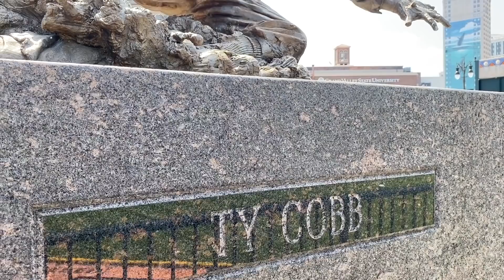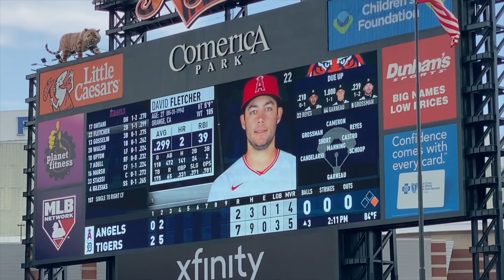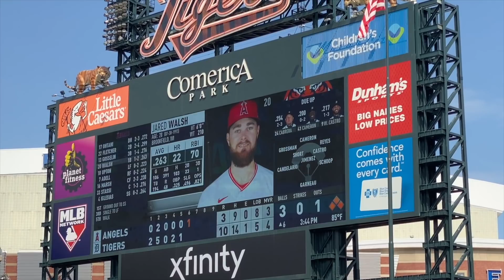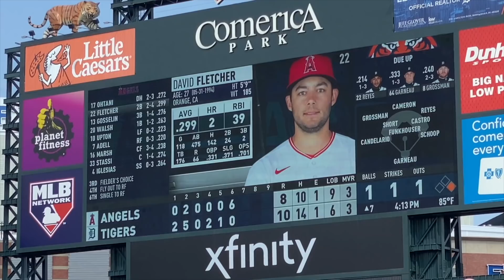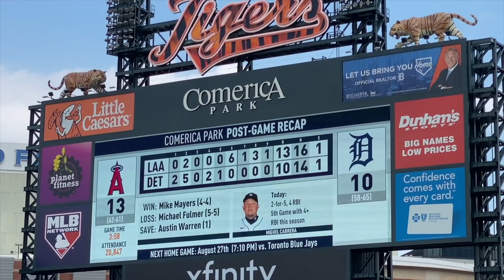Yes, I flew to Detroit JUST to catch Miguel Cabrera's 500th home run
Was that dumb? Maybe. But it was cool being there and running around with my GoPro and seeing so many fans get HYPED. Miguel Cabrera had two hits and four RBIs, but it wasn't enough as the Tigers blew an eight-run lead to the Los Angeles Angels. Crazy stuff! And yes, Shohei Ohtani was responsible for some of the scoring.

One of the highlights for me was catching up with some old friends including a future MLB pitcher named David Lally. Follow him on Instagram (@david.lally5) and remember his name. Another highlight was seeing how fan-friendly the players on both teams were being despite the protective netting (which wasn't protecting ANYthing before the game). Angels pitcher Mike Mayers signed a bunch of autographs, and Tigers outfielder Robbie Grossman hooked up a couple of kids with a photo and a baseball. Every stadium should have retractable netting so that fans and players can easily interact before game. This drives me crazy!

Anyway, I'm done ranting. This video, FYI, was filmed on August 19, 2021. Thanks to Rachel Messbauer for editing and thanks to YOU for watching.